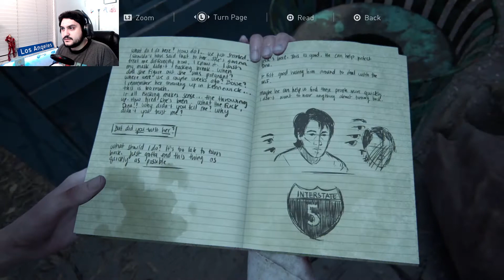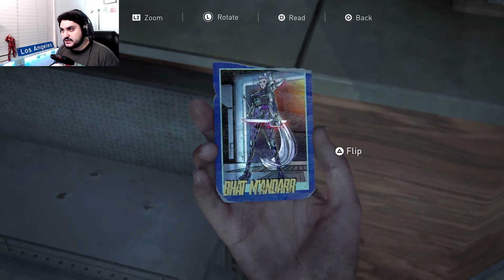The Last of Us 2 - Part 7 | THE SERAPHITES (SCARS)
Welcome back to the channel everybody! This is part 7 for The Last of Us Part II. We are playing The Last of Us 2 on the channel and this walkthrough includes a full playthrough of the story of The Last of Us Part II. This includes all the gameplay, looting, story, cutscenes, etc. We will hopefully go from start to finish.

I am running a giveaway on my channel for my subscribers! If you want to enter for a chance to win, all you have to do is
Anyone of the 500 people who send me this confirmation will be selected at random to win! Love you guys!

**At 250 subscribers **FINISHED** - WINNER IS CRAIGYBBLUE - Black Series Cal Kestis exclusive figure

More details to come on the other figures and when I am giving those away.

**MUST BE A U.S. CITIZEN LIVING IN THE UNITED STATES FOR SHIPPING PURPOSES**